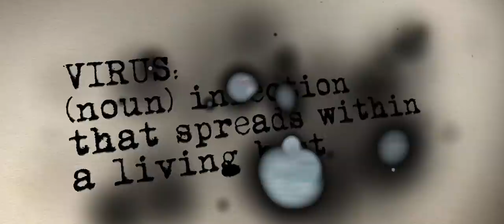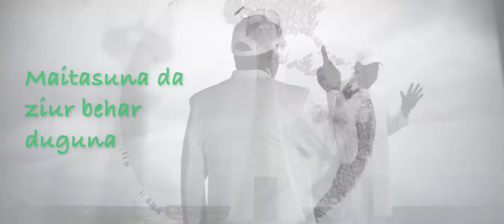VIRUS - BARRINGTON LEVY - OFFICIAL MUSIC VIDEO